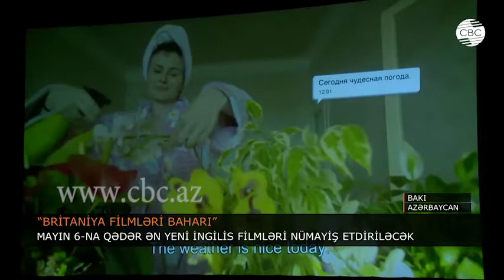MAYIN 6-NA QƏDƏR ƏN YENİ İNGİLİS FİLMLƏRİ NÜMAYİŞ ETDİRİLƏCƏK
British Council və Böyük Britaniyanın Azərbaycandakı səfirliyinin təşkilatçılığı ilə 4-cü Britaniya kinosu festivalı başlayıb. Bu il “Britaniya filmləri baharı” adı altında keçirilən tədbir çərçivəsində tamaşaçılar ingilis kinosunun müxtəlif janrlarda çəkilmiş nümunələrini izləyə biləcəklər. təqdim olunan filmlər arasında beynəlxalq festivalların laureatı olmuş məşhur ekran işləri də var. Bu festival Britaniya-Azərbaycan mədəniyyət əlaqələrinin daha da güclənməsi, ölkələrin bir-birini daha yaxından tanıması məqsədi daşıyır.
Böyük Britaniyanın Azərbaycandakı səfiri Kerol Krofts isə çıxışında Azərbaycan prezidenti İlham ƏLiyevin İngiltərəyə səfərini xatırladaraq ölkələr arasında möhkəm iqtisadi əlaqələrin olduğunu qeyd etdi. Bu əlaqələrin daha da genişləndiyini vurğulayan diplomar rəsmi London və Bakının mədəniyyət əlaqələrinə də böyük önəm verdiyini bildirdi. Bunu artıq ənənəyə çevrilmiş film festvalı da sübut edir.
Bakı tamaşaçılarına təqdim olunan filmlər ingilis dilində, amma rus yaxud azərbaycan dilində subtitrlərlə nümayiş etdirilir. “Britaniya filmləri baharı” mayın 6-na qədər davam edəcək. bir neçə gün sonra, mayın 15-dən 17-nə qədər isə Britiş Kanslın təşkilatçılığı ikigünlük seminar keçiriləcək. Seminar Azərbaycanda mədəniyyət obyektlərinin daha inklüziv və hər kəs üçün əlçatan olmasına həsr olunacaq.